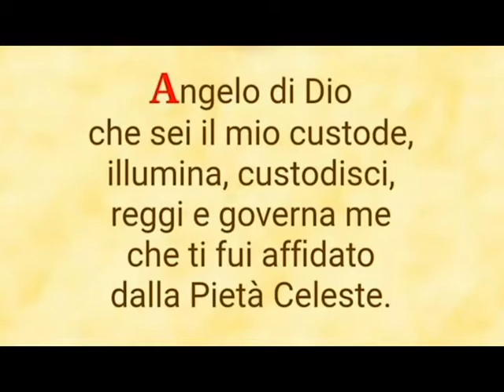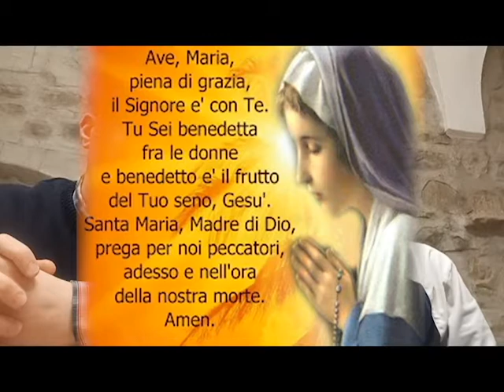Catechesi primo anno